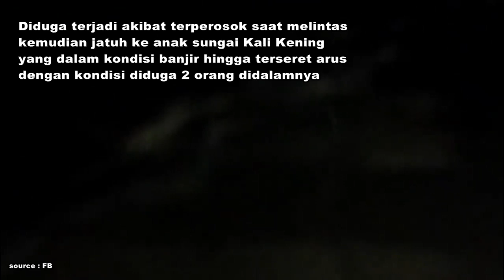DETIK-DETIK MOBIL BERPENUMPANG MASUK SUNGAI DAN TERBAWA BANJIR